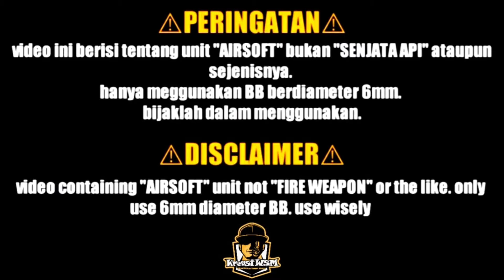TIGA UNIT MAINAN DCOBRA FAVORIT WSM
Vidio kali ini tentang Tiga Unit Mainan DCobra Favorit WSM... apa unit Favorit kalian..?
Hanya Mainan.
Toys.
Airsoft Toys

jangan lupa
KOMEN...